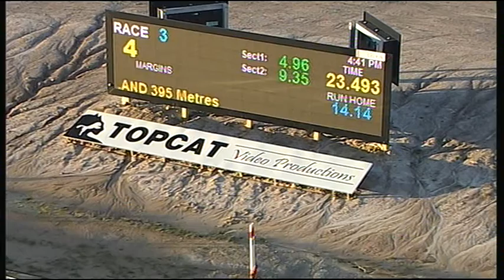TRA MON 11 JUL 16 R3